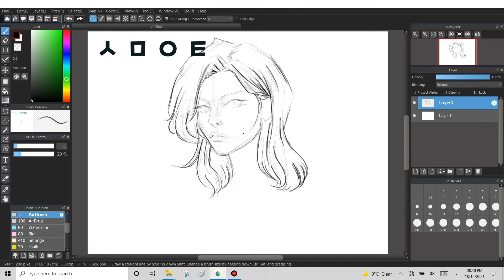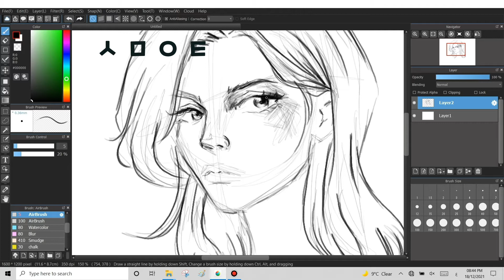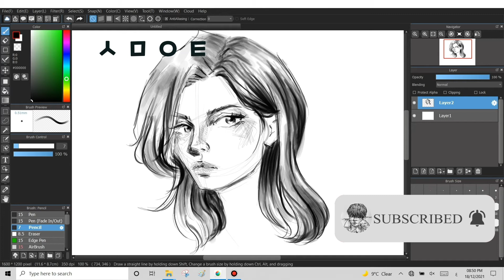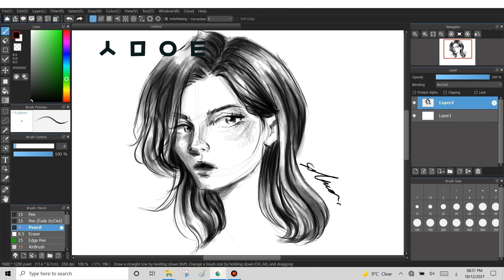how to drawing expression face girl tutorial MediBang 리얼클래스